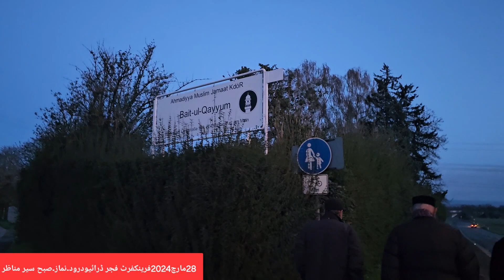Fajar Time 28.03.24 Darood-namaz.Subah Sair فرینکفرٹ فجردرود۔صبح سیر میں نظارے اوردرس خلاصہ